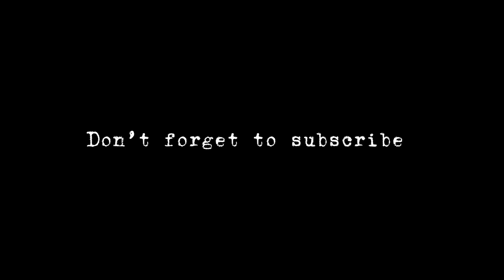Sahiwal city | Documentary of Sahiwal In Urdu & Hindi | complete History and Tour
Documentaries
Sahiwal city
Sahiwal
Hassan saghla
University of sahiwal

 Guruhassan21

Baqi love u wada wada ✌🏼❤️
Sahiwal city
Sahiwal city tour
Sahiwal division
Documentary of sahiwal
Hassan saghla
Complete history of Sahiwal
Sahiwal Vlog
Full documentory sahiwal
Things to do in sahiwal